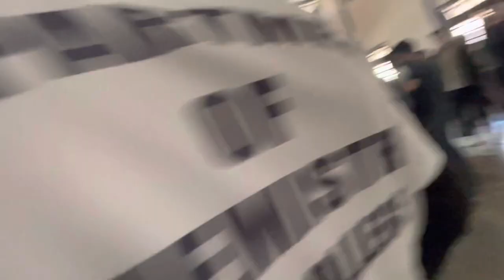JB college Week Day 03❤️|| Vlog #130|| Sourav Sharma Vlogs